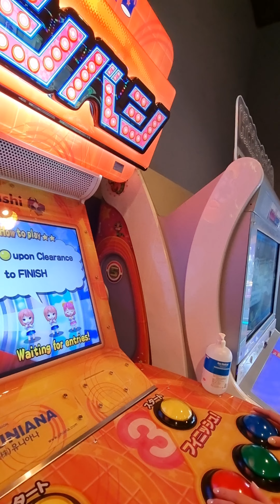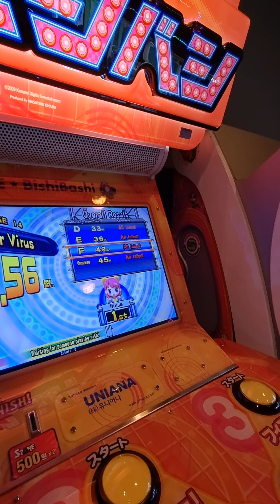오락실 게임에 진심인 여자 (더 비시바시 THE Bishi Bashi)